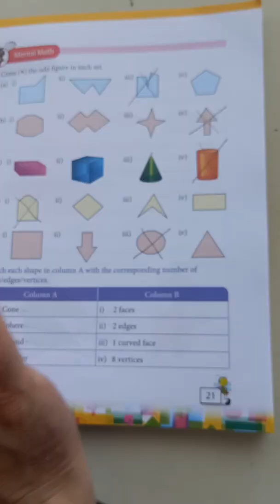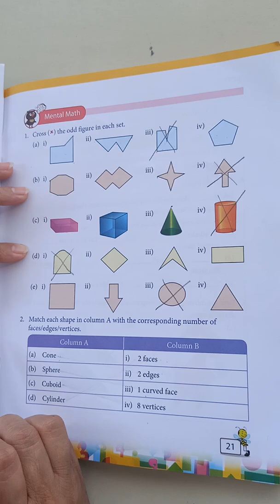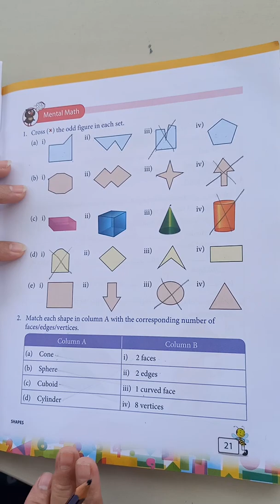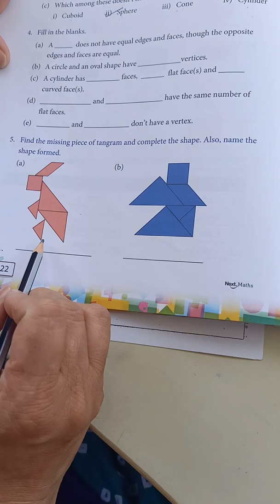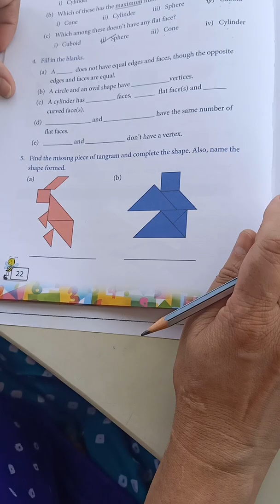Std 3 maths lesson shapes part 13